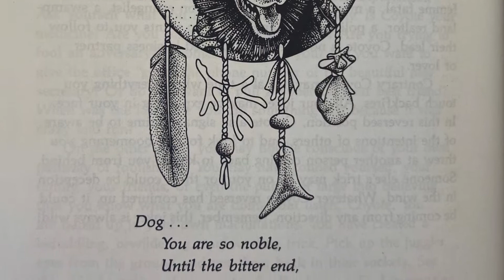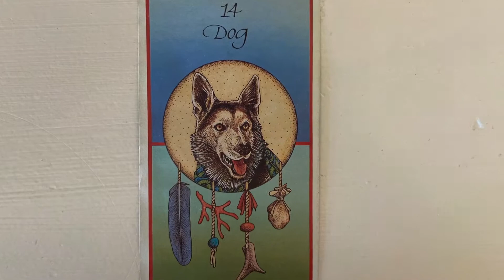What is the Spiritual Teaching of Dog?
Welcome to Animal Medicine with Wise Mountain. My name is Sierra Sophia, meaning Wise Mountain. Animal Medicine is a Native American concept that our fellow creatures, the animals, have healing messages to share with us in times of need. I look forward to sharing this auspicious art with you during the coronavirus pandemic because I feel it's more important than ever to connect with our planet and all its inhabitants.

Each week I ask the animal spirits a question, pull a Medicine Card, and share the message of that card.